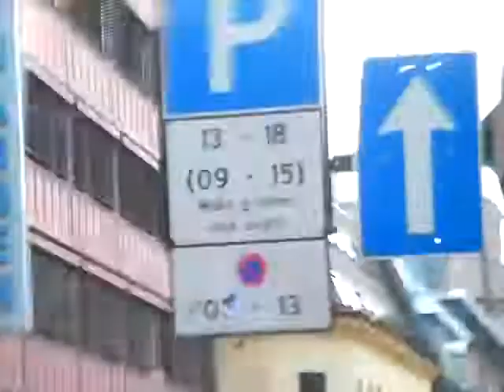Harassment in front of ministry before Friday's bombing and shooting spree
Being aware of unlawful activity and harassment at the ministry
bought the camera and filmed in the area